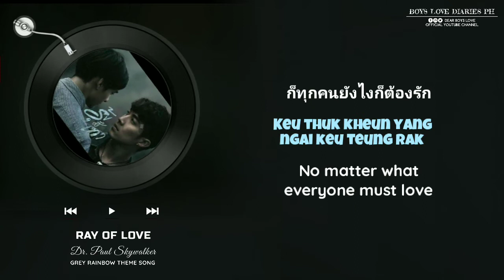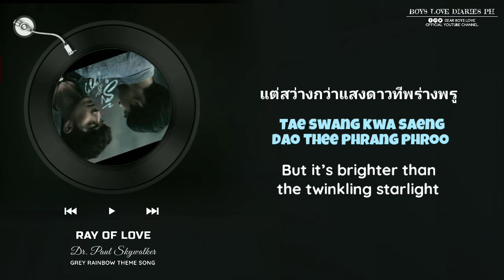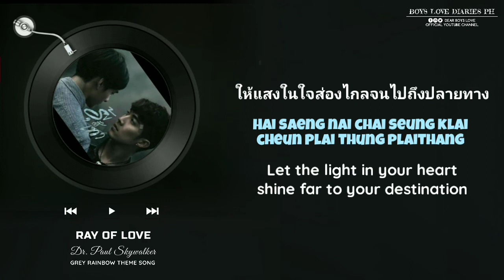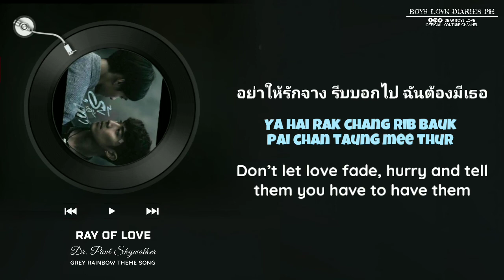GREY RAINBOW OST | Dr. Paul Skywalker - Ray of Love | Cover Version | Lyrics Video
TITLE: Ray Of Love
ARTIST: Dr. Paul Skywalker
DRAMA SERIES: Grey Rainbow

Please Like and Follow Our Official Social Media Accounts:

TWITTER | IG | FB • Dear Boys Love

For more lyric videos and FMVs about your all-time favorite BL Series/Drama, please Like the Video and Subscribe to our YouTube Channel, and don't forget to click the notification bell for updates. Have a nice day Dear! ❤️💛💚💙